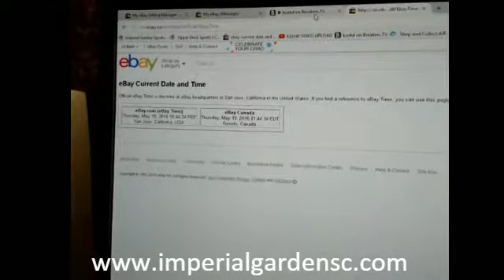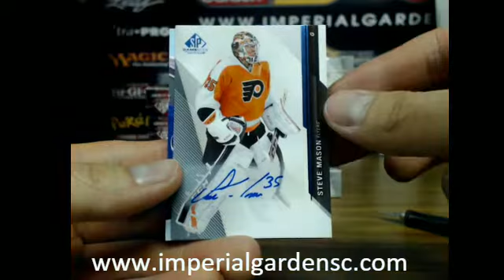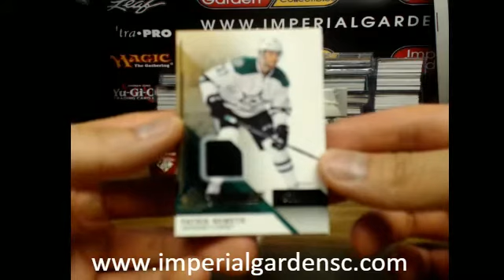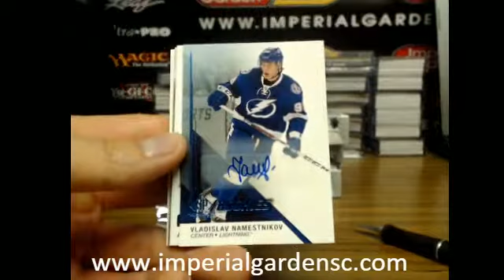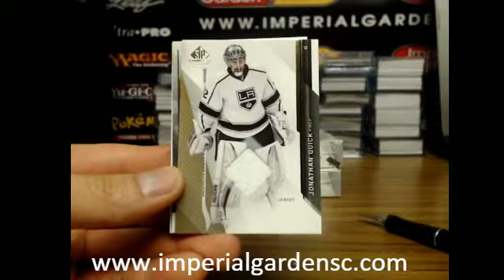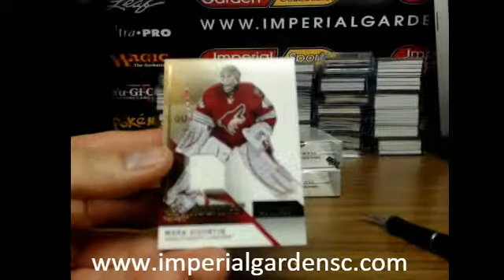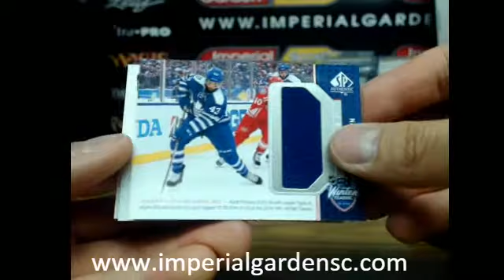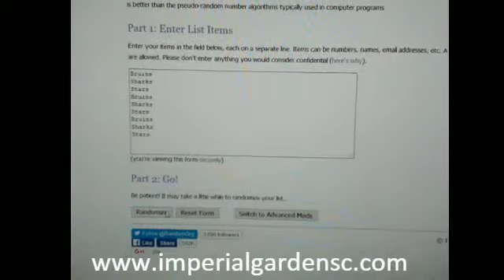Case Break #297: 14-15 UD SP GAME USED (SPGU) 10 BOX CASE BREAK